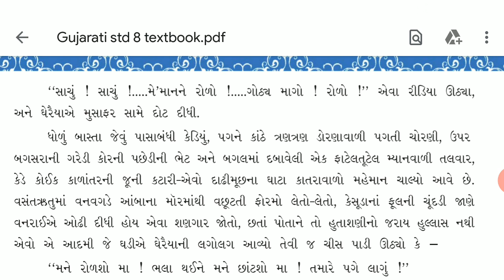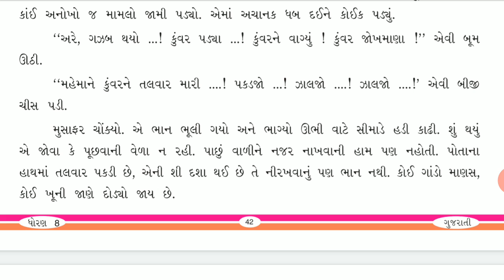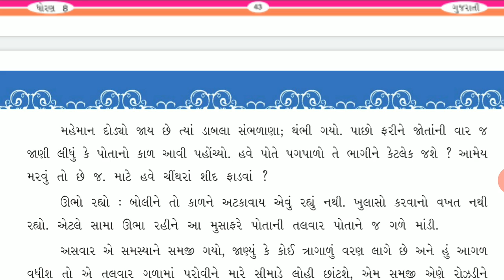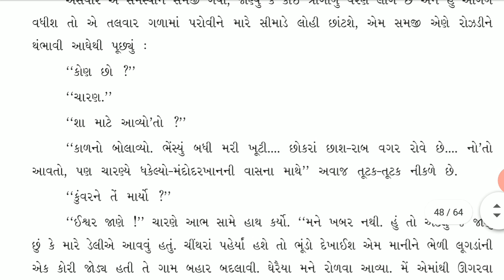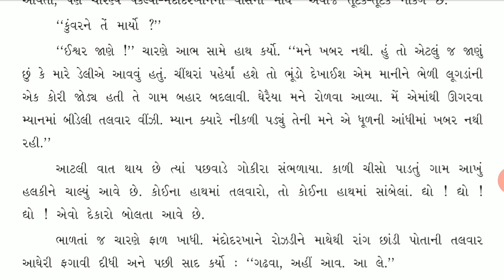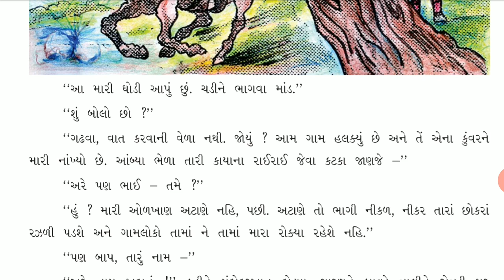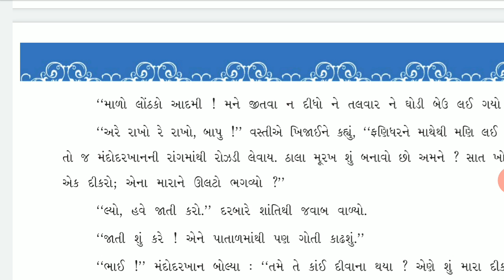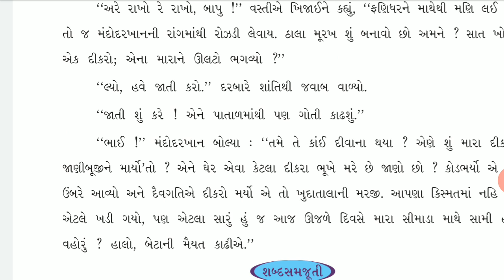Std 8 gujarati chapter 9 part-2